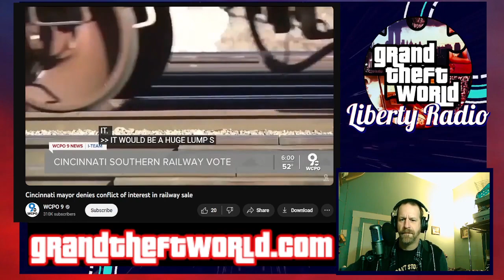Get Fact Harder 3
Notes:
Biden Issues Government's First-Ever Artificial Intelligence Executive Order To 'Support Workers, Combat Discrimination' - ZeroHedge
FBI Director Wray warns terror threat to Americans at 'whole other level' amid Hamas-Israel conflict - Fox News